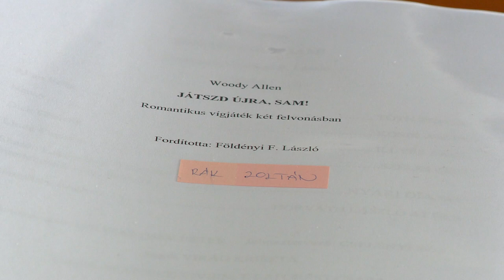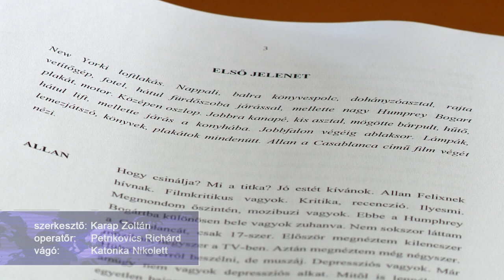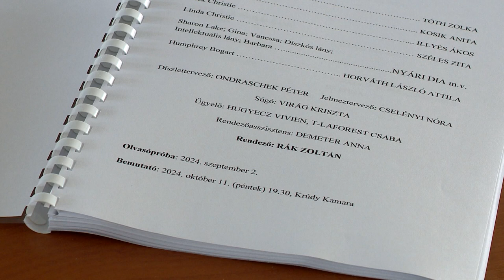Játszd újra, Sam!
Megkezdődött Woody Allen Játszd újra, Sam! című vígjátékának olvasópróbája a Móricz Zsigmond Színházban. Az előadást Rák Zoltán rendezi, a férfi főszerepben Tóth Zolka, a női főszerepben pedig Széles Zita alakítását láthatja a közönség. A darab bemutatója október 11-én lesz a Krúdy Kamarában.